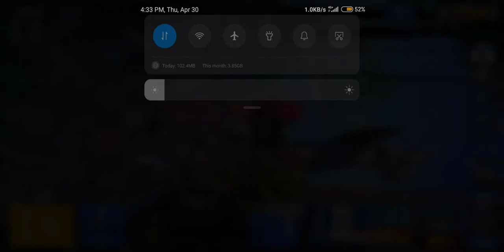NEW UPDATE SEASON 5! Trying not crash or down server. DIVINITY+WARLOCK+MAGE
Im sorry to this video because i use phone and there is no editing. I just want to share my game play. If you wanna play together with me, lets add me broo. Then sorry for this video is recording in mid game.